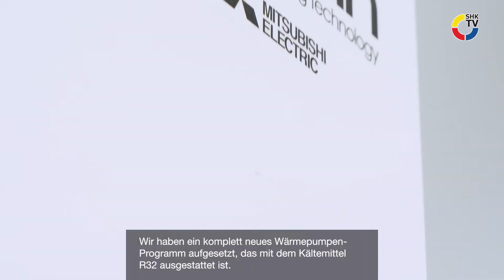Compact Solutions von Mitsubishi Electric | SHK-TV Produkte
Wie lassen sich Wohn- und Nichtwohnobjekte effizient mit Wärme und Warmwasser versorgen? Bei den Compact Solutions von Mitsubishi Electric stehen hocheffizienten Wärmepumpen – ergänzt durch intelligente Lüftungssysteme – im Fokus. Präsentiert werden ganzheitliche Gebäudekonzepte, die höchsten Wohnkomfort und Wirtschaftlichkeit in Einklang bringen.